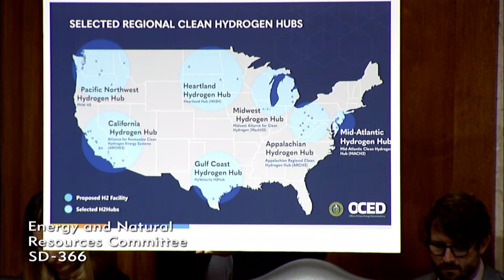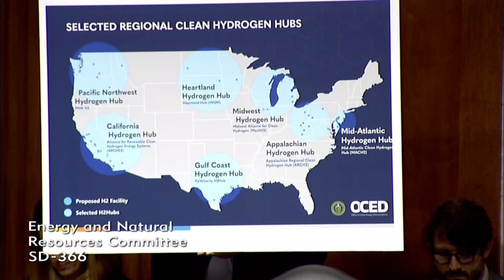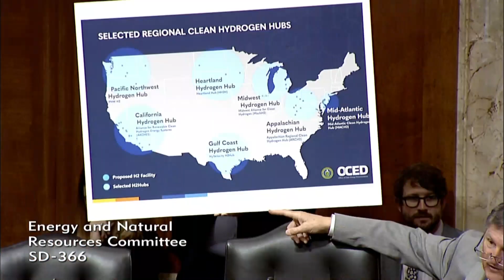Sen. Manchin's opening statement on the opportunities & challenges in developing geologic hydrogen.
February 28, 2024 - Chairman Joe Manchin (D-WV) delivers opening remarks on the opportunities and challenges associated with developing geologic hydrogen in the United States in a full committee hearing.